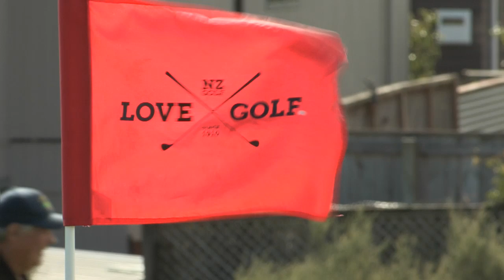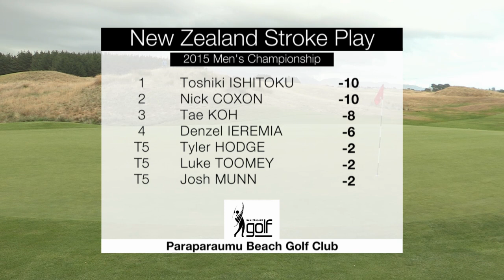New Zealand Stroke Play Championship 2015 Review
New Zealand's top amateurs put Kiwi golfing pride on the line as some of Japan's best came looking to lift the silverware at Paraparaumu Beach Golf Club